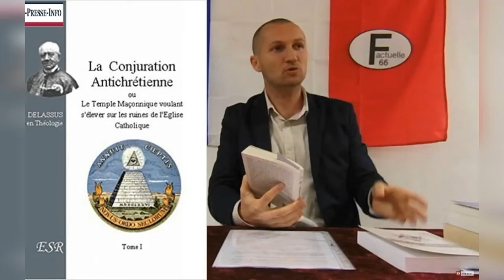1789 COUP D'ETAT MAÇONNIQUE (la vidéo se trouve dans le descriptif)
(Astuce, si pour certains, 45 minutes c'est long, n'hésitez à x 2  la vitesse de la vidéo vous apprendrez la même chose en deux fois moins de temps, clique en haut à droite de l'image pour accélérer la vitesse de la vidéo 😉 )

🛡 VOICI LES BASES POUR COMPRENDRE LA SITUATION DE L'ÉGLISE CATHOLIQUE ACTUELLE.

L'ÉGLISE FONDÉE PAR LE CHRIST NE PEUT MOURIR PUISQUE C'EST UNE PERSONNE MORALE ET IL NOUS RESTE LE SAINT DÉPÔT DE LA FOI DOGMATIQUE .
COMME LE CORPS DU CHRIST, L' ÉPOUSE DU CHRIST SON EGLISE A SUBIT, LA PASSION ( depuis la révolution dite française ), LA CRUCIFIXION ( avec ✝ le concile apostat de vatican ll ), ET DONC COMME POUR LE CHRIST, NOUS ATTENDONS SA RESSURECTION  🕊⚜🕊

MAIS POUR LE MOMENT L'EGLISE EST ÉCLIPSÉE  🌖🌗  🌑  🌓🌔 EN TOTALITÉ   🌑

✝ ET EN COMPLÉMENT ESSENTIEL SUR L'ÉCLIPSE, LA FRATERNITÉ TRADDI, LA POSITION ''NON UNA CUM'' ET LA MONARCHIE DE DROIT DIVIN ⚜

                              🌿 ⚜ 🌿 VIVE JÉSUS CHRIST ROI DE FRANCE 🌿 ⚜ 🌿

🌻Formation Catholique gratuite. censuré sauvegarde au dessus.

🔶🔶🔶Au cas où! Toutes mes vidéos ont été sécurisées sur la chaîne Gloria tv, taper ''titiavemaria'' tout attaché dans le moteur de recherche et vous trouverez ma chaîne.